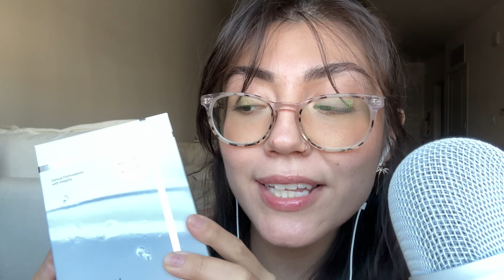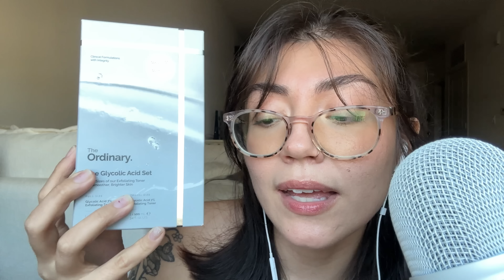ASMR Sephora Sale Haul - Whispers, Tapping, Rambles +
🤍 I do not offer customs. If & when I do I will always make sure to let you guys know in the community tab!

🌞 Here’s my wish list for anyone who’d like to make my day 🥹🫶🏻

🌸 Amazon store front/ shop my favs